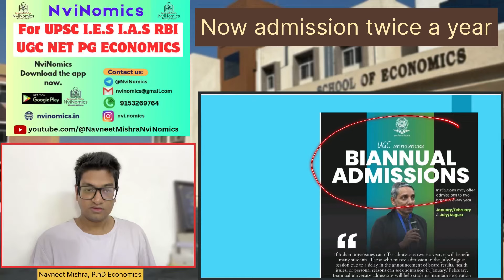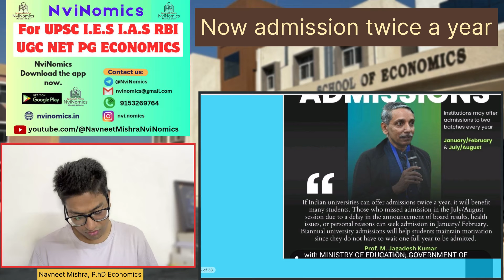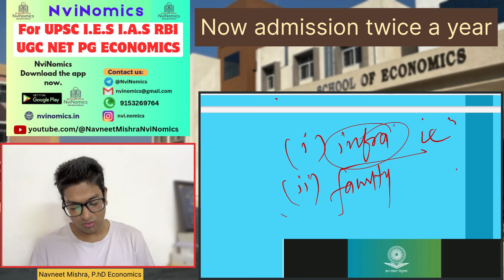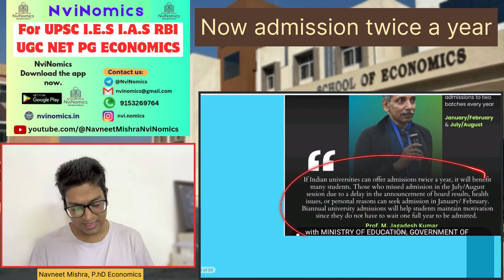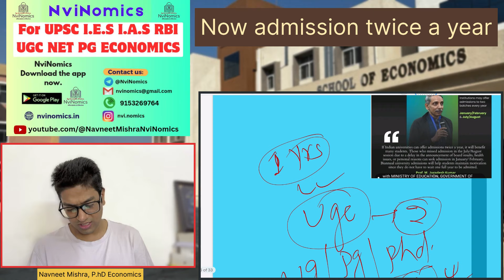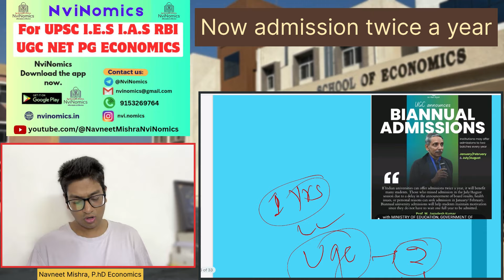Big News🔥All UG PG P.hD Students can Take Admission Twice in a year✌️New UGC Rule CUET Exam Twice?😍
all deatils about new Ugc rule for twice admission in an academic year.

NviNomics App

Test series economics👆

CUET PG ECONOMICS Course👆

Follow NviNomics Instagram 👆👆